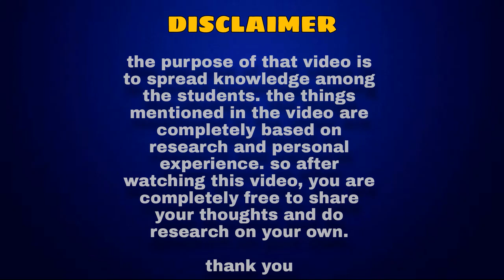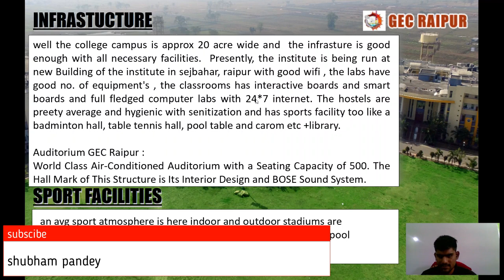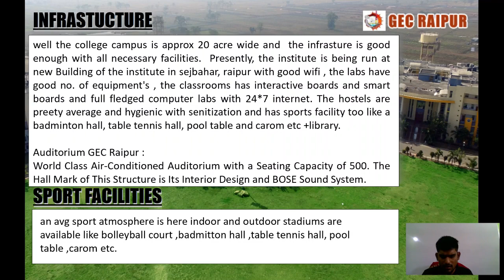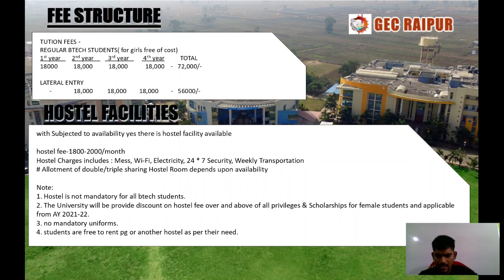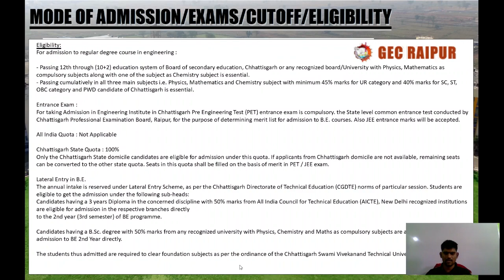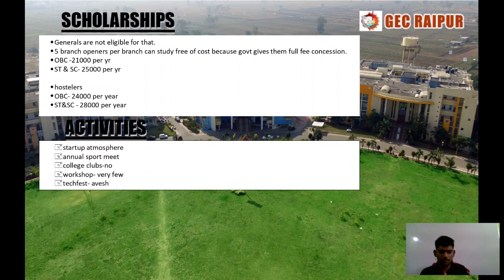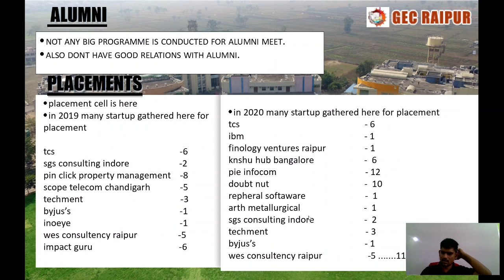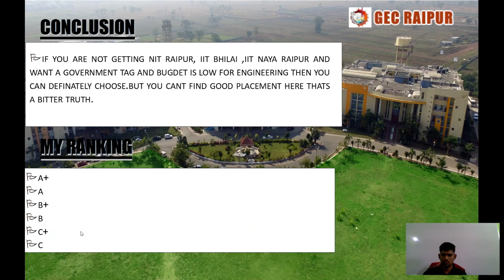Government Engineering College Raipur Review | college, campus, placement|Shubham Pandey review GEC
This is the review of the Government Engineering college raipur so watch it properly for the best knowledge and share it as much as you can.

Time stamps-

Intro
College establishment
College ranking
Campus
Placement
Salary
Extracurricular activities
Return on investment
Teachers qualifications
College location.
College according to branch
Company approach
College chain
Future of branch
Self analysis/Conclusion
Outro

College review

government engineering college Raipur

             (My 10th NCERT  bookwork series)

You can reach me by following-